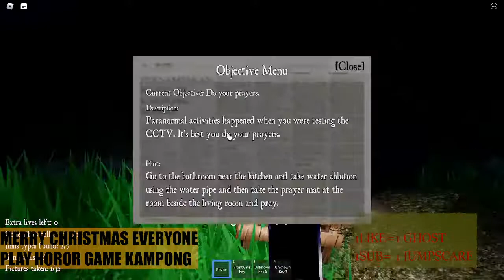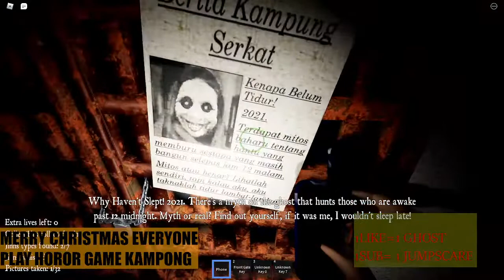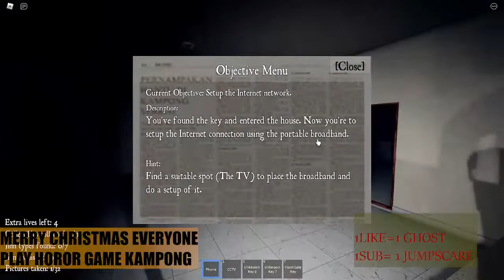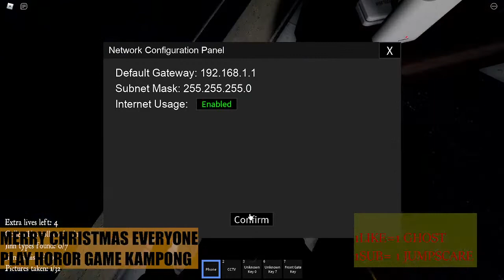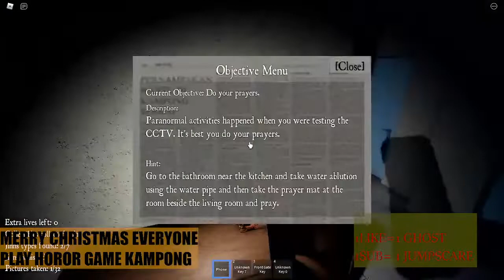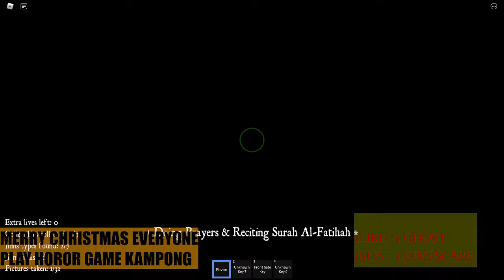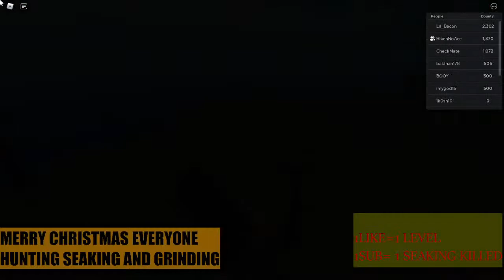OKxIZAL HUNTING SEAKING AND GRINDING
watch me play Roblox guyss/
TARGET:2800

xamarxgaming my username
leman0906 my lil bro

do sub and like guys

my roblox Username : XamarxgamingX